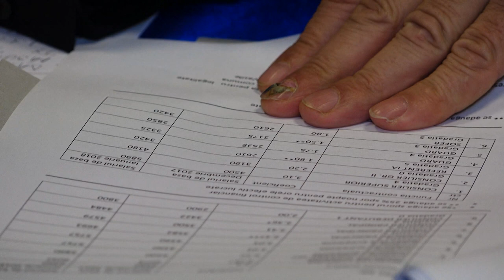LA COTOFANESTI Sedinta Consiliului Local din 29 ian FILMARE EXCLUSIV TV UHD 4K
LA COȚOFĂNEȘTI, județul Bacău, Ședința Consiliului Local din 29 ianuarie 2018 FILMARE EXCLUSIV TV UHD 4K

Cu stimă,
echipa Exclusiv

Vizionare plăcută !